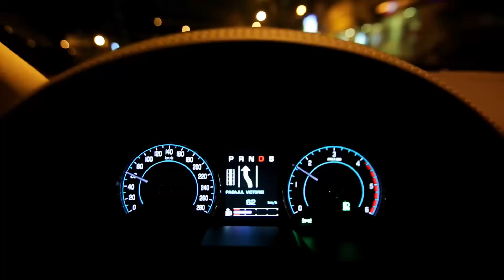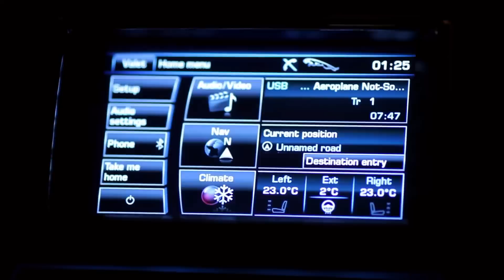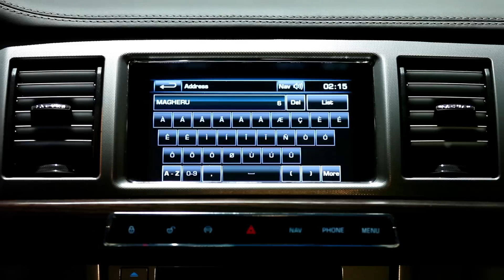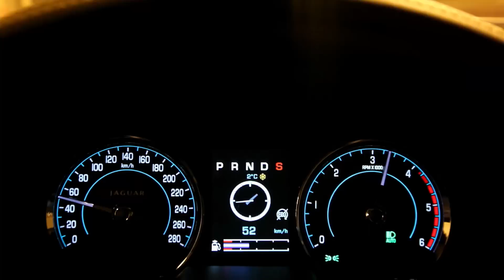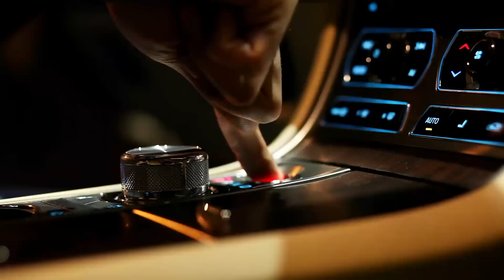2012 New Jaguar XF facelift Review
We tested the new 2012 Jaguar XF facelift.
The photo gallery with the car is available online on our